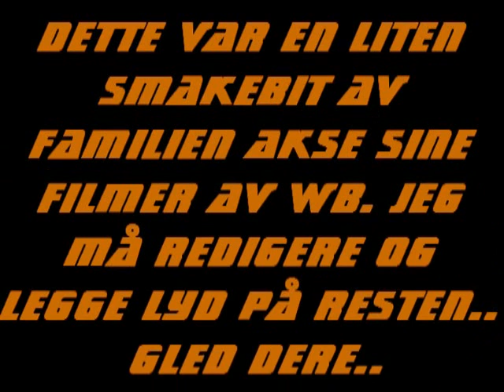Wesselengens Bataljon 1975 avslutningsdag.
Dette er fra familien Akse sin samling av filmer fra 1975 tilogmed 1982. Jeg må redigere resten og legge lyd på. Det kommer.